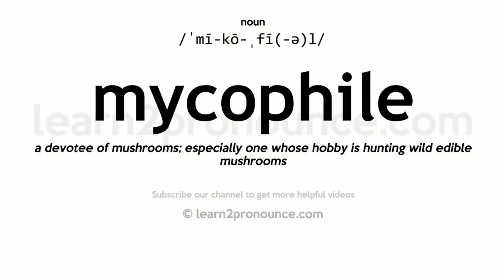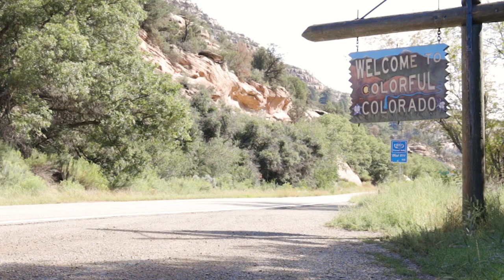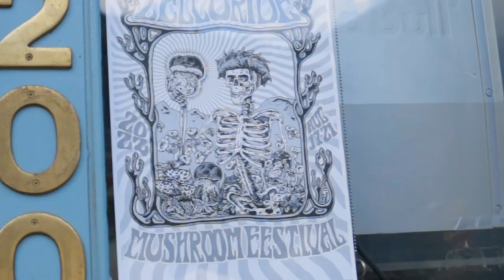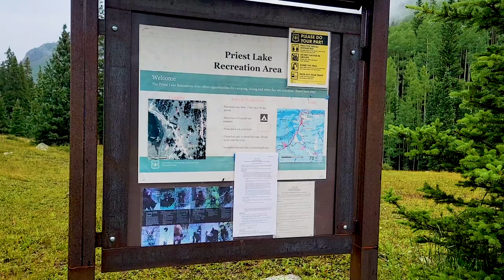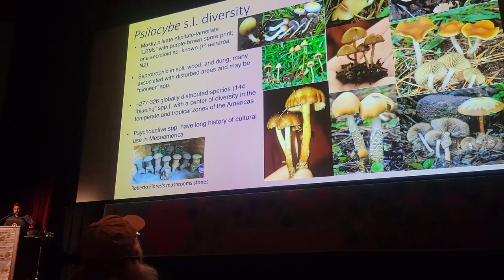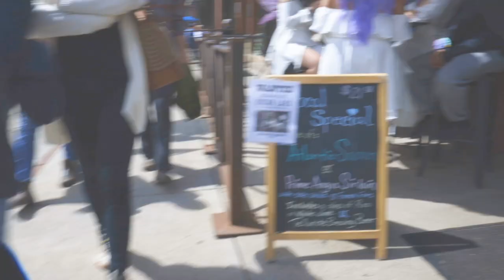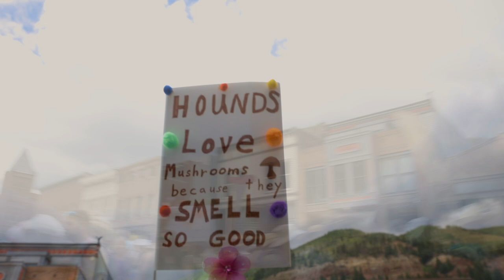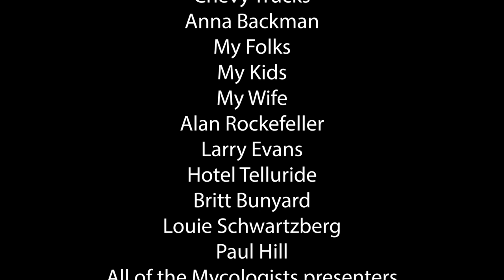Telluride Mushroom Festival 2022- The Road To Telluride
In this video we take a long awaited trip to Telluride Colorado, deep into the heart of the Rocky Mountains on the 1300 mile plus journey to the biggest mushroom festival in North America. The 42nd annual Telluride Mushroom festival.
This festival has been held every August since 1982. My wife and I decided to make the journey and document the trip. We stay the night in farewell bend State Park in oregon, right on the border of Oregon and idaho. Crazy history about the Oregon trail in this very spot. Then we drive on to salt Lake City where we stay a night at a hotel, and make the final push to Telluride where we stay in a hotel one night, and then camp the next couple nights.
We get lucky enough to see the premiere of Louie schwartzberg's new film Gratitude Revealed and on the first night I get to take a midnight foray with the great Alan Rockefeller to the top of the mountain and look for mushrooms and various things that Glow under black light.
The next morning we look about town a little bit and then end up taking a different foray with the great Larry Evans, the Mushroom Man himself, and get to do a bit of an interview with him. Then we pack up our hotel and head for camp, a beautiful place called priest Lake. It's a primitive camping spot with no running water or electricity, and just an outhouse for facilities. We hike around the lake and have a look at all of the thousands of beautiful mushrooms that are growing in the middle of August and colorado. That is the start of their rainy season. Then we head back into town where we check out some of the vendors and go to another lecture given by Bryn Dentinger about psychedelic mushrooms.
On the last day we managed to take even another foray around the beautiful mountains surrounding Telluride and then make our way to the parade, probably the most iconic part of the festival. We certainly didn't capture everything on video. I heard some other lectures that I didn't get any footage of, we met some awesome people. We ate some great food, and had an unforgettable time. A few of the vendors gave us some great deals I'm going to drop the link below to their stuff. Please check them out online! And look out for the full length Larry Evans foray video coming soon on mushroom Wonderland!
Mush-love everybody. 🍄🤘